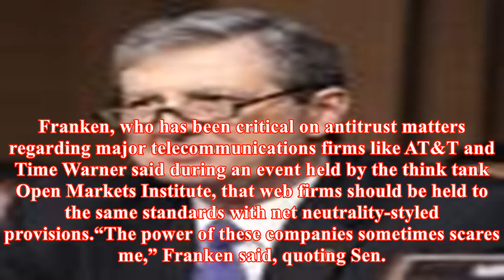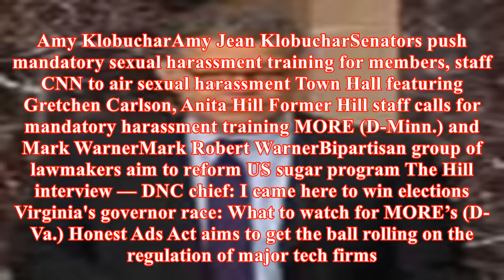Franken calls for net neutrality for google, twitter and facebook